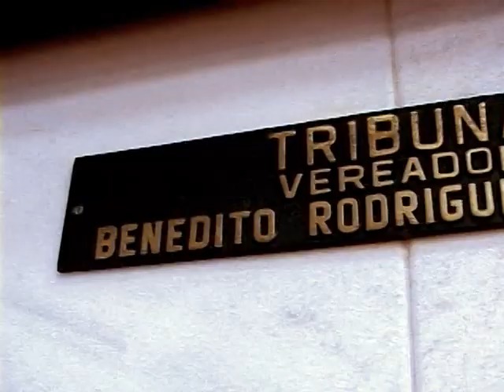Momento Tribuna - Alexandre Zanin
Durante a 24ª sessão ordinária, na Hora do Presidente, Alexandre Zanin, sócio-proprietário de um bar da cidade, falou sobre os impactos do lockdown noturno para o setor em Rio Preto.
Ele cobrou medidas mais efetivas de combate à pandemia no município.